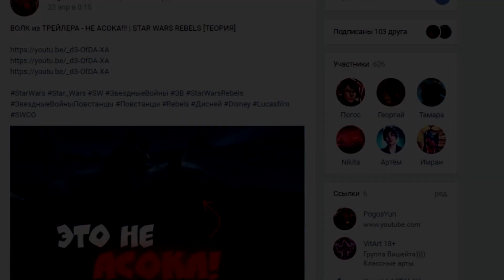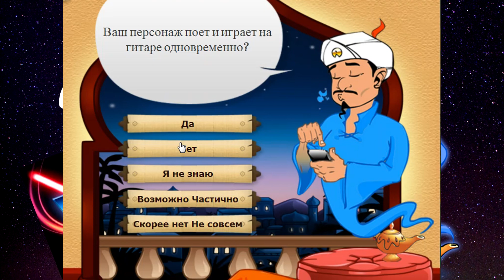Загадали ВАЛАЯ || АКИНАТОР против ПОГОСА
- моя страница

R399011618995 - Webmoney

- моя книга "Белый ястреб"